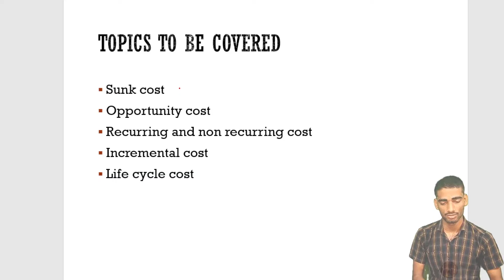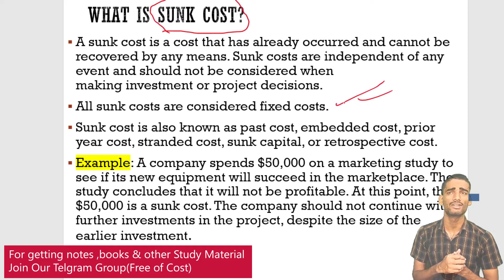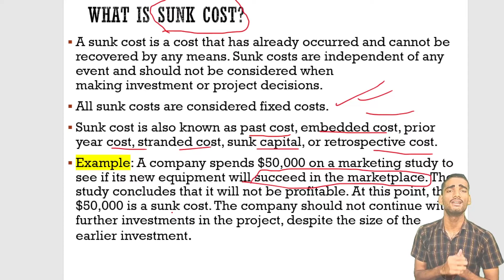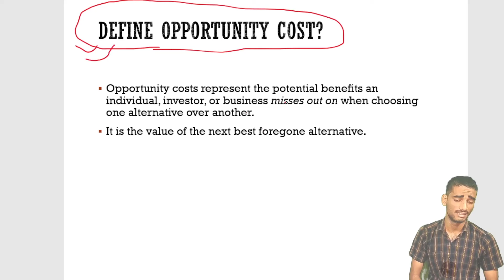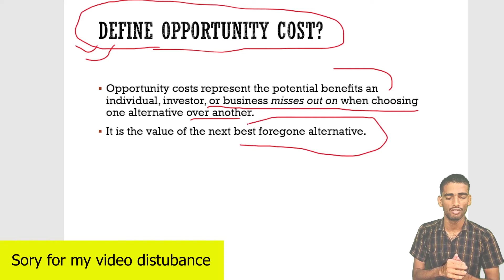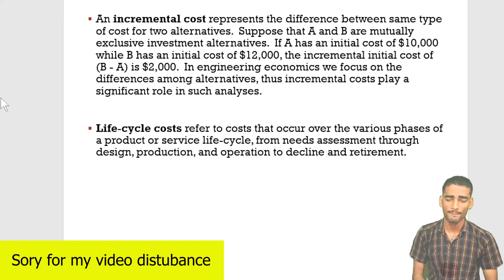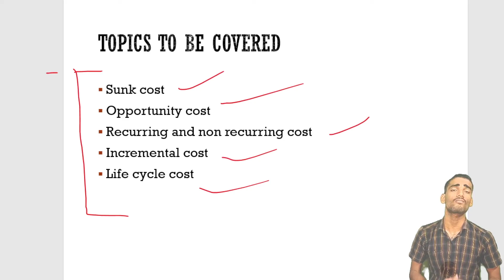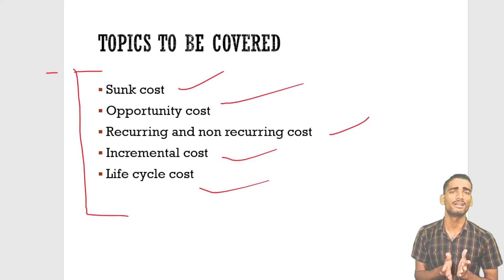Economics for engineers | Lecture-6 Different types cost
Economics for engineers | Lecture-6 Different types of cost estimation
In this lecture we have discussed some question with there solution which is based on cost
estimation models that we have already covered in the earlier lectures.
This is the 6th  lecture of the subject economics for engineers . I hope this playlist will help you in getting good CGPA in the college exam. Keep supporting us by sharing this video with your friends.
Important tags👇👇
Economics for engineers lecture
Economics for engineers course
Economics for engineers best course

Timestamps-
00:00-Topics to be discussed
01:40-Sunk cost
05:50-Recurring vs non recurring cost
07:20-Opportunity cost
08:43-Incremental cost
09:58-Life cycle cost
11:20-Summary